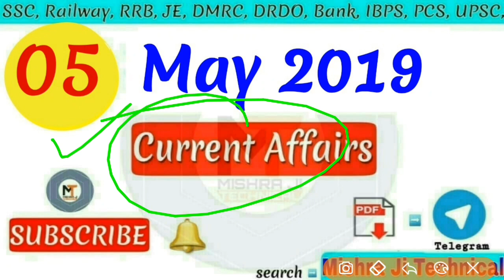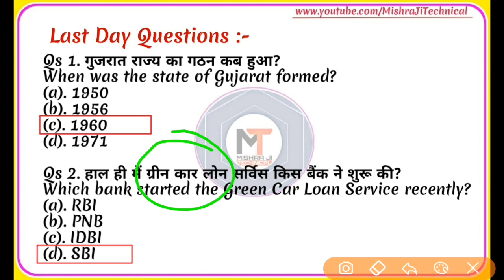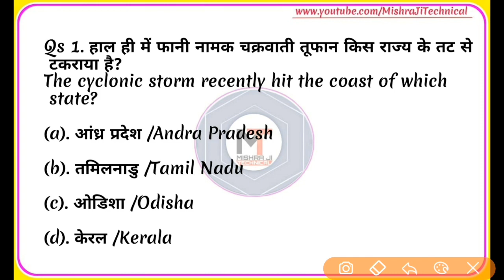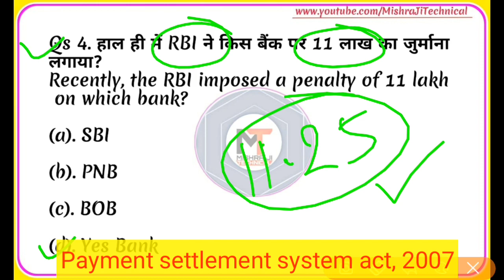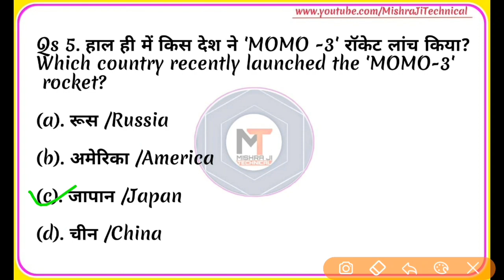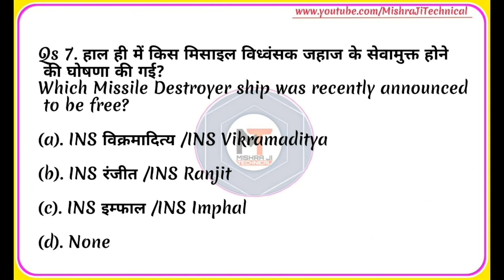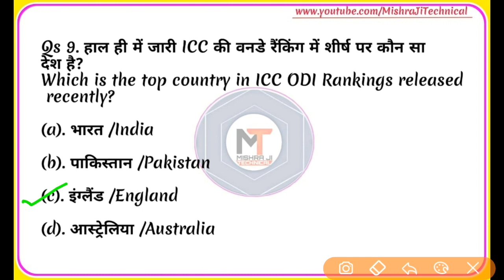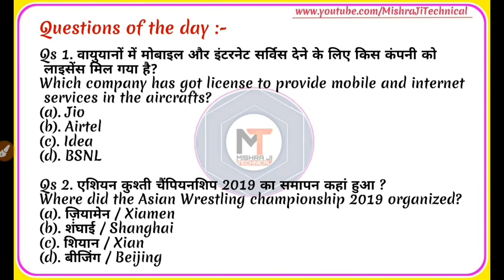5 May Current Affairs 2019| Hindi, English|Daily Current Affairs| Today Current Affairs,【#223】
5 May 2019 Current Affairs, Current Affairs in hindi,Current Affairs in English, today current affairs, Daily Current affairs, 5 May current affairs 2019,

Topic Covered :-

5 may Current Affairs,
5 may current affairs in English,
5 may current affais in hindi,
5 may 2019 Current Affairs,
5 may 2019 current affairs in hindi,
5 may 2019 current affairs in english,
5 may current affairs in hindi,
5 may current affairs in english,
5 may current affairs 2019 in hindi,
5 may current affairs 2019 in english
march current affairs in hindi,
march current affairs in english